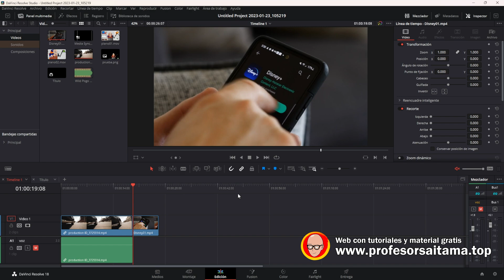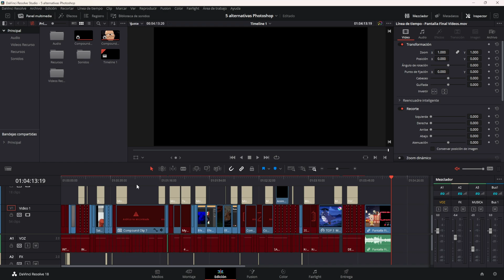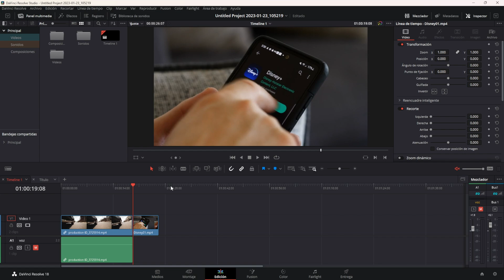Cómo abrir Varios proyectos a la vez Davinci Resolve | Curso Davinci Resolve Español Tema 03 CAP 22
😲 ¿Quieres abrir varios proyectos de Davinci al mismo tiempo?

Estoy convencido de que en más de una ocasión, has necesitado algún material o alguna parte de otro vídeo de Davinci que todavía no has renderizado. Pues bien, con esta técnica, podrás abrir varios proyectos a la vez y combinar materiales, efectos y composiciones, incluso antes de renderizar el vídeo.

Otra función que nos permite ahorrar muchísimo tiempo en nuestra edición de vídeo.